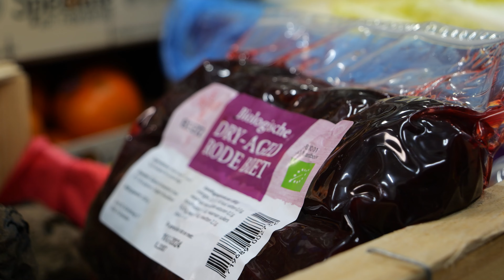Gert Jan's keuze met label rouge kiwi's, smaakvolle bieten en friseline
Iedere week inspireert Gert Jan Zonneveld Piek jou met zijn favoriete producten. Met deze week weer een greep uit ons smaakvolle assortiment.

De label rouge kiwi's zijn al jaren een uiterst smaakvol alternatief voor de Nieuw-Zeelandse. Het 'label rouge' maakt dat de kiwi's met passie en bewustzijn van mens en milieu zijn geteeld.

Ook de kleurrijke en smaakvolle Franse Provence tomaten zijn weer terug in ons assortiment.

Dat rode bieten enorm veelzijdig zijn, blijkt maar weer uit bepaalde unieke bereidingen: de dry-aged rode biet als ultieme vleesvervanger en de in klei gegaarde rode biet met een bijzondere salmiaksmaak.

Het seizoen voor friseline is ook weer begonnen. Omdat deze in het donker wordt geteeld, is de smaak licht bitter en de kleur mooi wit/geel.

Daarnaast nog even aandacht voor de Italiaanse bloedsinaasappels. Deze komen volgende week aan bod. Én de januari actie met pieds de mouton.